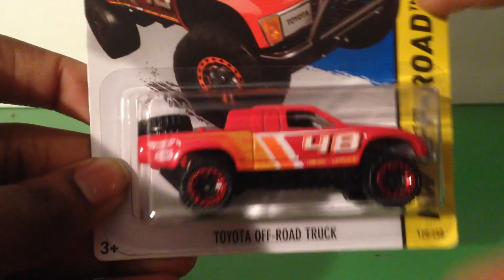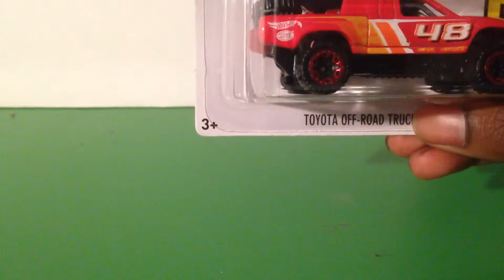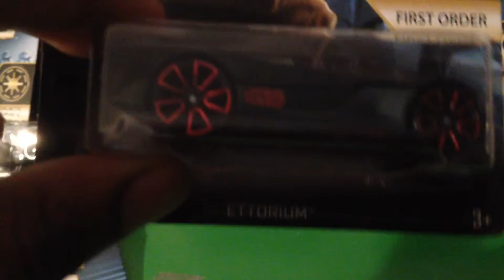Hot Wheels Birthday Haul Part 1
My first time writing in the description box. Lol any ways here's my Birthday Haul!